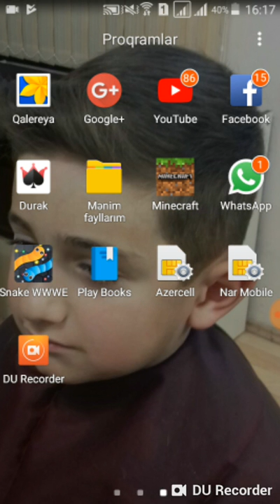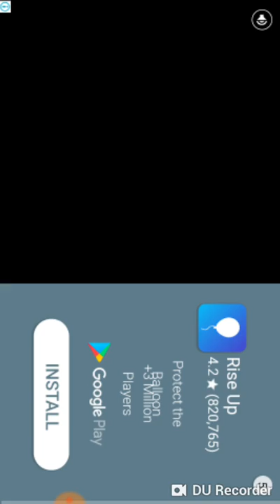Mehdi vine 2